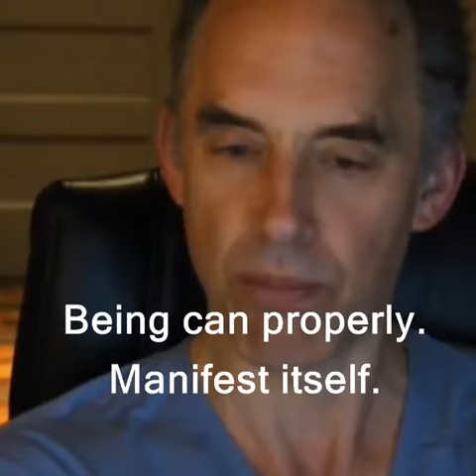Dr Jordan B Peterson cleaning your room